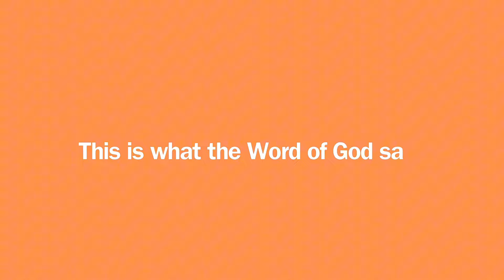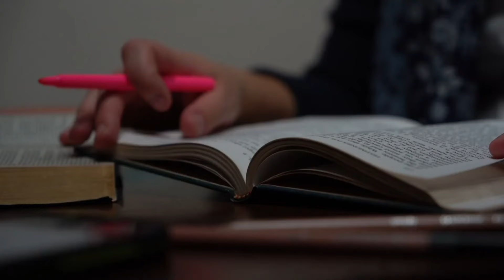Terrence Howard On Joe Rogan Podcast: Evidence The Universe is Finite, not Infinite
Actor Terrence Howard discusses mind-blowing evidence on the Joe Rogan podcast that suggests the universe is finite, not infinite. Tune in for a thought-provoking conversation on the truth about our universe.

We give our take on it from the biblical prespective